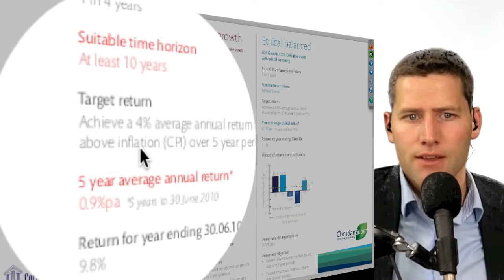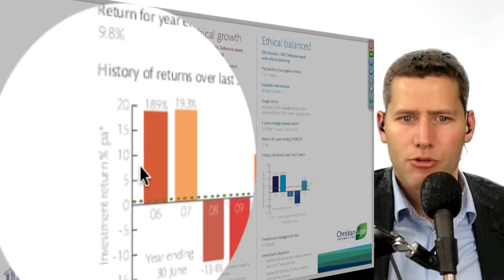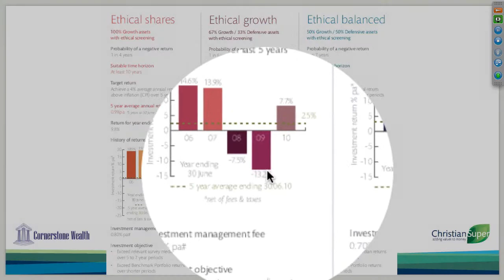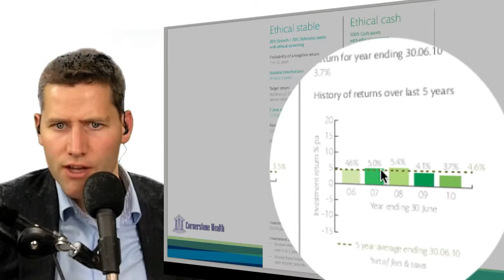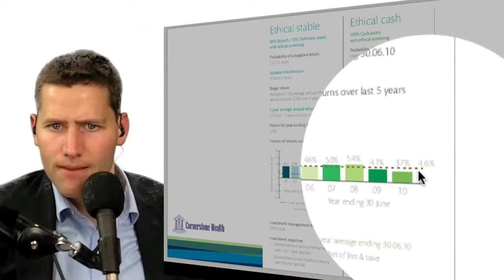10 Christian Super Investment Options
Gavin Martin, Financial Adviser and Managing Director of Cornerstone Wealth, walks through the 5 Investment Options offered by Christian Super.